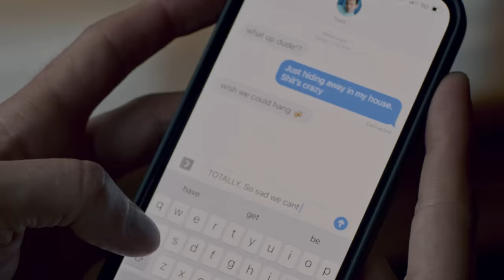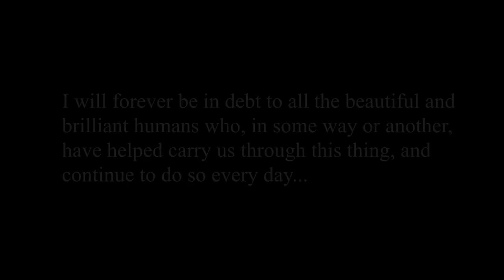One Thing (Jon Lajoie)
There isn't much about the insanity of the past year and a half that I'm going to miss...  Well, except for this one little thing.
I will forever be in debt to all of the beautiful and brilliant humans who, in some way or another, have carried us through this thing, and continue to do so every day. What an incredible gift, and privilege, to be able to be annoyed by friends, in person, once again. From the bottom of my heart, thank you.

Written and performed by Jon Lajoie
Starring Dillon Francis as Todd
Directed by Jon Lajoie and Brandon Dermer
Producer: Jocelyn Cooper
DP: Deangelo Harding
AC: Marques Mallare
Production designer: Justin McClain
Sound: Adrian Aiello
Make up: Lili Kaytmaz